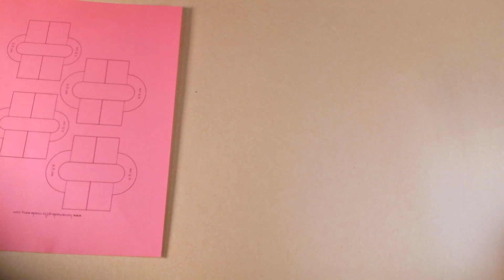wee pom pom snowman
How to for the December Take and Make the Wee Pom Pom snowman